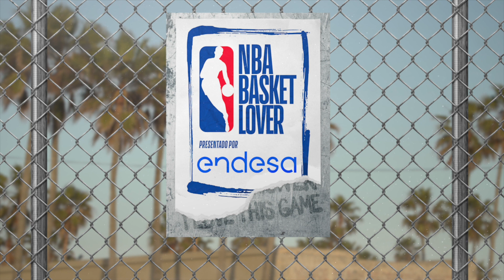LOS 5 MEJORES JUGADORES EN EL CLUTCH con DEMAS6BASKET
Volvemos a la sección con el gran @demas6Basket. En el Ranking de hoy tenemos el TOP 5 mejores jugadores para jugarse el último tiro en la NBA.

¡Queremos saber vuestro Top 5!  Dejadlos en comentarios! 👇🏼